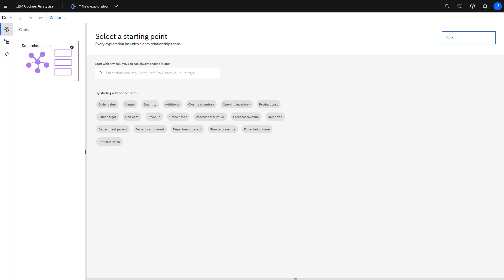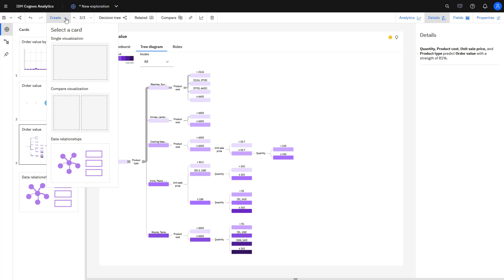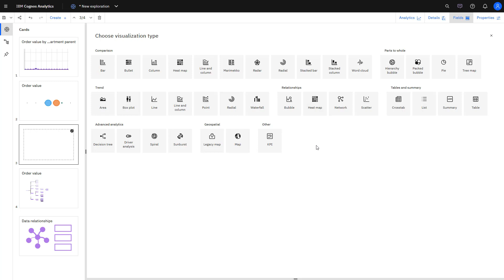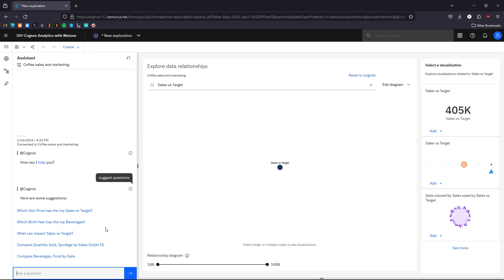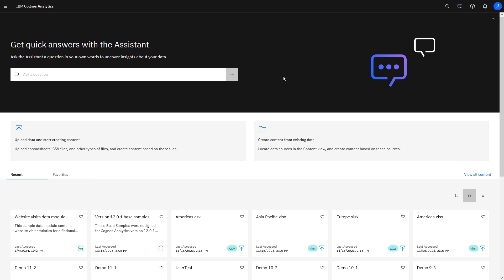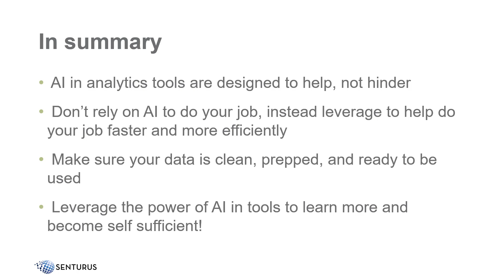Leveraging AI in IBM Cognos Analytics | Watson Demo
See demos of the AI capabilities in IBM Cognos Analytics. Learn how to get up and running quickly. Understand any prerequisites that you might need in your environment. This video gives you a rundown of AI options available today, how they can benefit your business, and how to make reporting in IBM Cognos Analytics more efficient.

Access our massive (and free!) Knowledge Center for technical tips, objective product reviews and demos and all things analytics